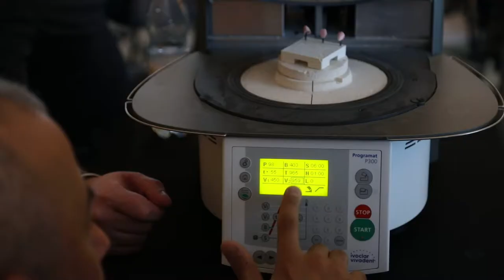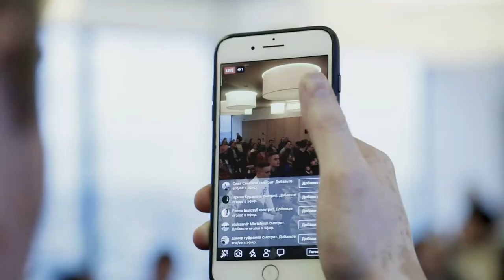Russia, St Petersburg 2017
Dental meeting, lectures and demonstration of the Biomimetic layering technique